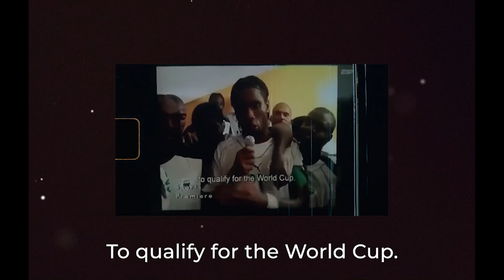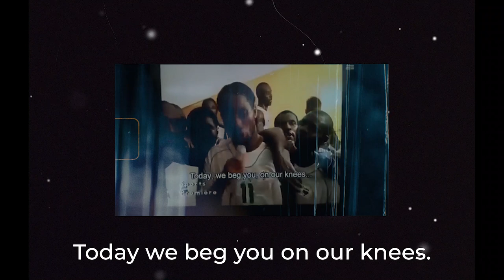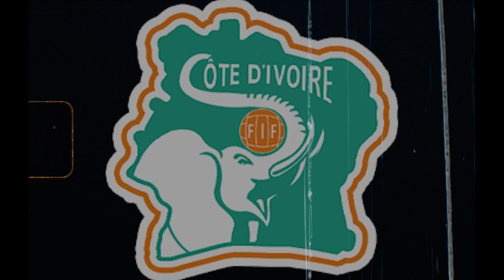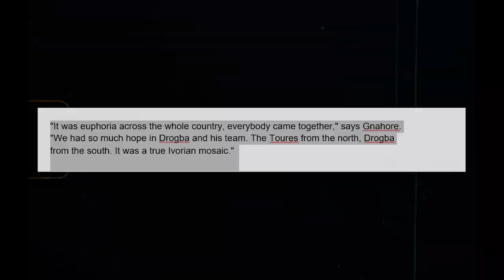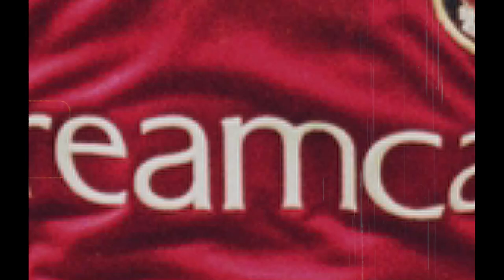The AFCON Football Match That Stopped A Civil War | AFCON 2022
The date was 8 October 2005. The mathematics of qualification for World Cup 2006 hosted in Germany were simple.  Ivory Coast was playing against Sudan in a World Cup qualifier, knowing that they needed to better the result of Cameroon, who were playing Egypt on the same night, to go through. The Elephants of Ivory Coast were in what we football fans would describe as their golden era led by the artfully bruising Didier Drogba, with Kolo Toure, Emmanuel Eboue, and Didier Zokora all also shining in the Premier League, a world away in London. Yaya Toure, then with Greek side Olympiakos and still considered raw, was waiting in the wings. This was a squad that could match anything on the African continent